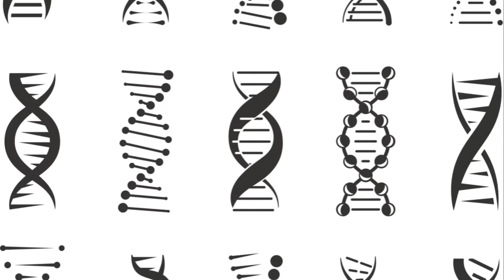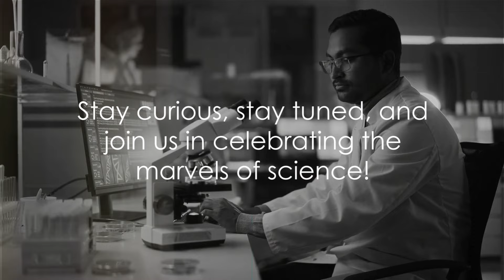Street Science - Unraveling Biomedical Sciences